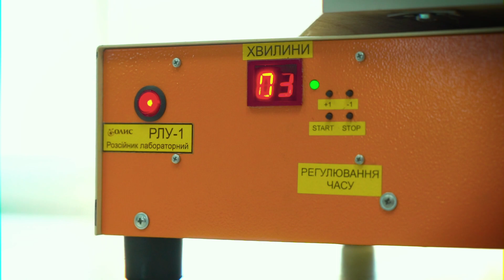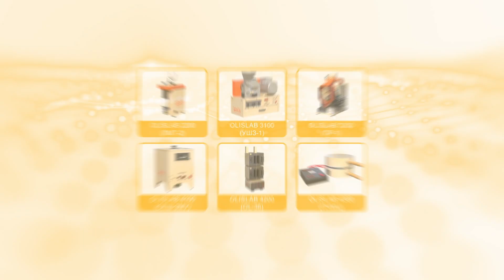OLISLAB is an updated line of laboratory equipment of the "OLIS" company!